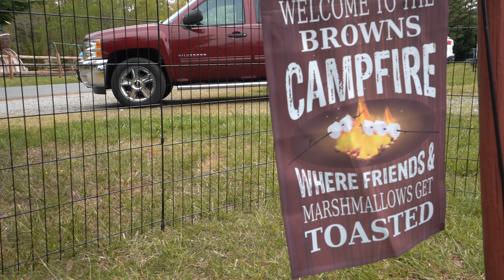Ep. 10 "Camping in the city"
1st Half - Kevin & Dalton hit the streets of DC

2nd Half - Family Camping trip

A week in the life of "SODRO".